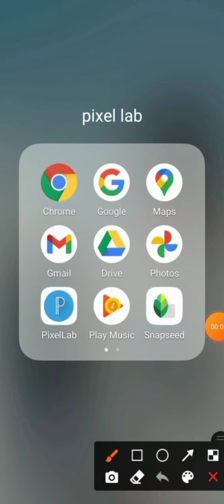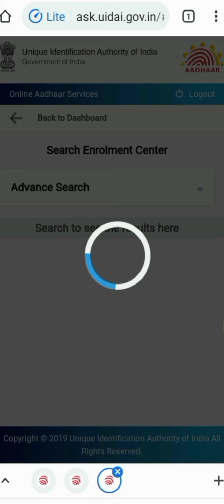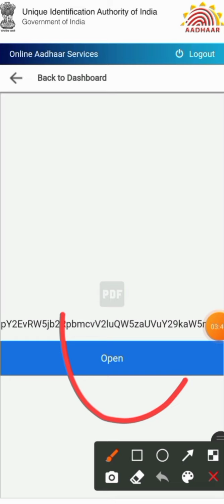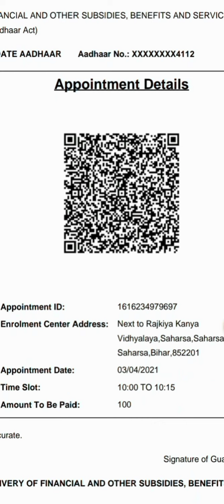appointment book how to book aadhar card appointment online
Adhar card ke liye appointment book kaise kare

How to book Aadhar card oppointment online
book appointment for adhar update online
aadhar card
how to adhar update online
how to book appointment for adhar update or enrollment online
aadhar card appointment kaise book kare
uidai
how to book appointment for aadhaar card update
appointment for aadhaar enrolment
online appointment for aadhaar services
aadhar card appointment in hindi
aadhar card me name kaise change kare
locate an enrolment center
how to book a slot for aadhar card
how to book appointment for aadhaar card enrollment
aadhar card me mobile number kaise jode
book online appointment for aadhaar card
axis bank aadhar card appointment online
aadhaar card
aadhar card me
name update in aadhar
update aadhaar at enrolment/update center
fresh aadhaar enrolment
update your address online
check aadhaar status
aadhar verification appointment online
check online address update status
how to apply for aadhar card online
how to book appointment for new aadhar card
update aadhar card online 2019
aadhar me mobile number kaise change kare
how to book appointment for aadhar update and enrollment online from mobile
how to book appointment for aadhar update online
how to book aadhar card appointment online in axis bank
aadhaar card book appointment
how to book appointment for aadhaar card update in axis bank
how to book appointment for aadhaar card update in hdfc bank
how to book appointment for aadhaar card update in bank
how to book appointment for aadhaar card update in post office
how to make an appointment for aadhaar card
how to get appointment for aadhaar card
how to book appointments for adhar cars